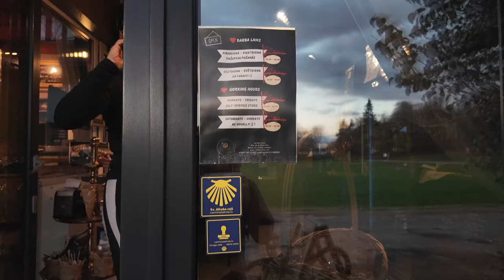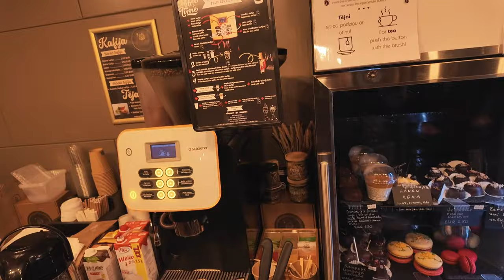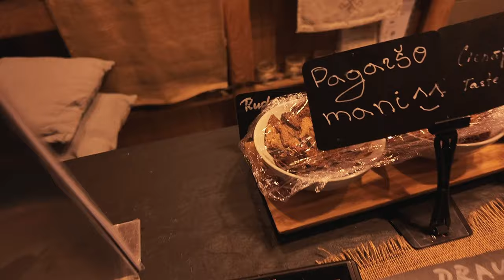Velo izbrauciens līdz pašapkalpošanās konditorejai kopā ar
Rudens velo izbrauciens no Ogres līdz UGLY CAKE pašapkalpošanās konditorejai.